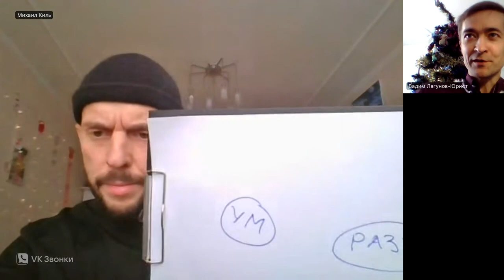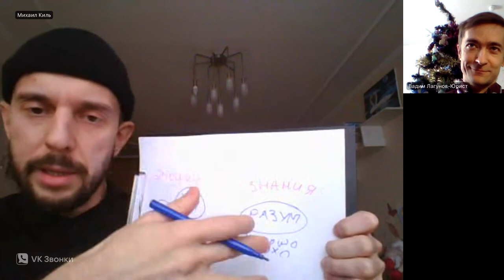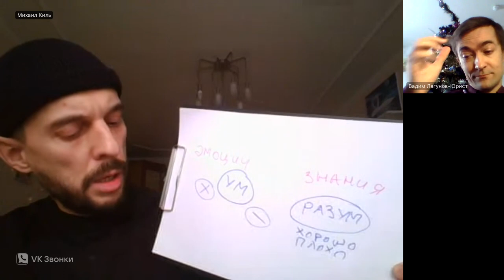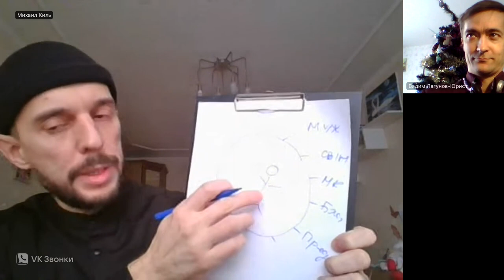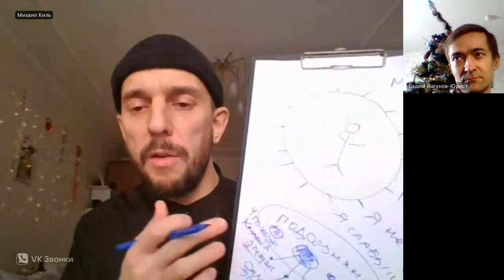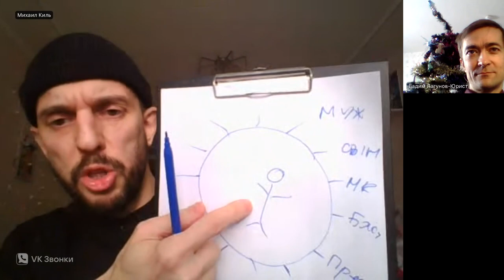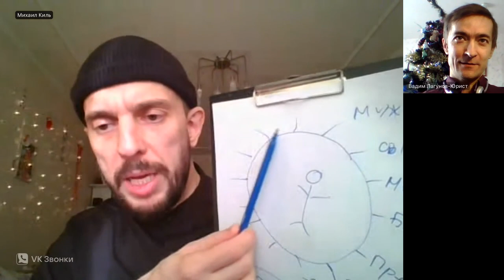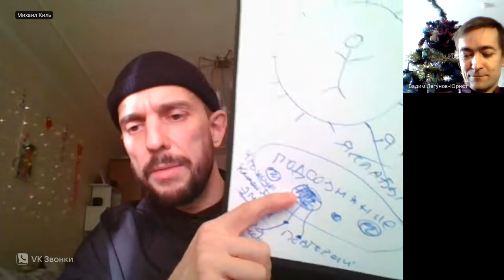Ключи счастья. Как стать и быть счастливым?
Говорили именно о счастье. Что это такое? Как его достичь? На какие вопросы важно ответить в жизни?

Эта информация может сэкономить тебе десятилетия жизни, горы ресурсов в виде времени, денег, отношений, здоровья. Здесь каждый унесёт для себя ровно столько, сколько ему сейчас необходимо для счастья. Разложил этот вопрос и дал конкретные правила и инструкции. С точки зрения тела, психики, духовного и материального мира. Также в эфире я предложил каждому из вас подарок, который может иметь практическое значение.
👁️ НАВИГАЦИЯ (ТАЙМ-КОДЫ):
0:41 Приветствие
3:54 Правила на вебинар
5:35 Вступление, знакомство
7:56 Счастье определяется ценностями человека
13:32 Счастье в достижении
15:14 На самом деле люди хотят это
16:55 Ключ 1 — Обнуление ожиданий
18:17 Три вида страданий
20:10 Горе от ума, как с этим работать
22:00 Гарвардское исследование
26:00 Первый уровень счастья — уровень тела. Ум и разум.
30:11 Ключ 2 — Самый эффективный момент — это состояние и неудержимый спокойный ум
33:02 Второй уровень счастья — уровень социума
35:03 Третий уровень счастья — духовный, жизнь без ожиданий
36:22 Ключ 3 — Вера в то, что ты делаешь и окружение
39:40 Лайфхак 1 — Три вопроса к себе
43:30 Третий уровень счастья. Ключ 3
56:30 Эмоциональная регуляция
1:03:40 Лайфхак 2
1:05:15 Бессмертие души, страх смерти и уроки
1:12:40 Душа обладает всеми знаниями
1:17:40 Три момента важно осознать и поисследовать, чтобы успокоить ум
1:22:17 Образ жизни
1:29:15 Счастье и фокус внимания внимание. Не цельно, но путь по предназначению.
1:32:20 Итоги
ОТ АВТОРА:
БлагоДарю Бога за тот поток, который идет через меня. БлагоДарю каждую душу, кто посмотрит это видео. БлагоДарю Вас за Ваши ❤️ комментарии и вопросы под видео. БлагоДарю за то, что делитесь и применяете практики в жизни. С Богом!

Меня зовут Михаил Киль. Моя миссия: принести максимальную пользу этому миру через пробуждение и улучшение жизни людей, раскрывая их потенциал и осознанность.
БЛАГОДАРНОСТЬ:
Если у Вас пойдёт поток от сердца ❤️, то Вы всегда можете поблагодарить, отправив любую сумму по Вашему усмотрению по реквизитам ниже:
Рекомендую добавить меня в других сетях:
ПОМОГАЮ ЛЮДЯМ:
+ Быть всегда в ресурсном состоянии, избавиться от стресса, лени, апатии, увеличить эффективность.
+ Выйти из депрессии, нервоза, разобраться с хронической усталостью, стать уверенным и заряженным.
+ Увеличить доход от х2-х3.
+ Управлять своими эмоциями, мыслями и чувствами.
+ Понять, где выгораешь и как это изменить.
+ Построить здоровые отношения со всеми.
+ Убрать ограничивающие убеждения, которые мешают жить.
+ Раскрыть потенциал, понять предназначение и определиться в выборе истинных целей на жизнь.
ЧЕМ МОГУ БЫТЬ ПОЛЕЗЕН:
* Консультирую по мотивации, личностному росту и эффективности, целеполаганию и самосовершенствованию, ресурсному состоянию, прокачке личной энергии, бизнес инструментам.
* Раскрываю потенциал и помогаю распаковать личность, найти предназначение и гениальность, увидеть сильные и слабые стороны и понять куда двигаться, что делать, а что лучше делегировать.
* Провожу индивидуальные и групповые онлайн обучения по развитию личности, где даю инструменты позволяющие формировать новые полезные привычки и эффективные установки мышления.
КОНСУЛЬТАЦИЯ (ОПЛАТА ПО СЕРДЦУ):
На консультации мы выявим твои точки роста, найдем эмоциональные барьеры, которые мешают на пути к твоему личному счастью и устраним их. Найдем пути решения и пропишем пошаговый план по достижению твоей мечты.

Для записи на консультацию пиши в личные сообщения Вконтакте или Telegram с пометкой «Мечта». Буду рад быть полезным!
Михаил Киль — практик с 20-летним опытом по психологии, личностному росту, мышлению и энергии. Успешно совмещает духовные знания с материальным миром. Помог 4000 людям стать лучшей версией себя. Эксперт в ТОП (телесно-ориентированной), СВП (системно-векторной) и ТВП (трансцендентальной ведической) психологии.

На этом канале Михаил Киль делится опытом и знаниями, которые помогут вам преодолеть препятствия и достигнуть целей. Вы научитесь использовать силу разума, души и тела для достижения наивысшей производительности и избавления от стресса и психологических проблем.

🔔 Так что не упустите свой шанс стать лучшей версией себя!